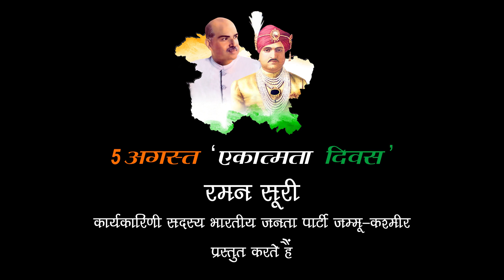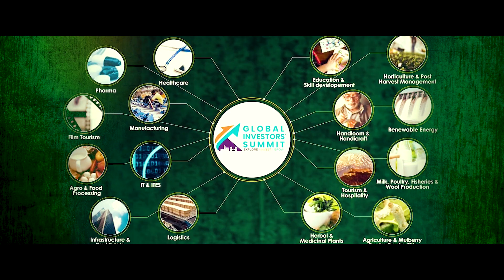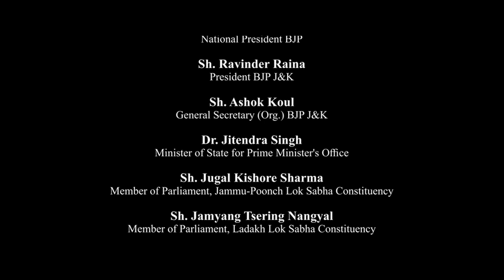Abrogation of Article 370 | Jammu Kashmir | Bharat Ka Shringar | Ekatmata Diwas | latest Song 2021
भारतीय जनता पार्टी जम्मू-कश्मीर के वरिष्ठ नेता श्री रमन सूरी जी द्वारा
5 अगस्त 'एकात्मता दिवस'
के उपलक्ष्य में एक मधुर गीत
"भारत का श्रृंगार"
की संरचना की गई जिसमें प्रजा परिषद् के स्वप्न "एक विधान एक निशान एक प्रधान" के पूर्ण होने पर प्रसन्नचित जम्मू-कश्मीर, लद्दाख को दर्शाया गया है।

इस गीत को आकाश डोगरा, नाट्य-रूटस परोडक्शनस के द्वारा फिलमाया गया। इसके लेखक/संगीतकार बृज मोहन, गायक सोनाली डोगरा एवं निखिल मजोतरा, संगीत प्रबंधक साहिल नाथ, कलात्मक कार्य चन्द्र शेखर बंटी एवं नृत्य नाट्य-रूटस के कलाकारों द्वारा किया गया है।

इस गीत का विमोचन 5 अगस्त 2021 को भारतीय जनता पार्टी जम्मू-कश्मीर के मुख्य कार्यालय, त्रिकुटा नगर, जम्मू में भाजपा के अध्यक्ष श्री रविंद्र रैणा जी एवं संगठन महामंत्री श्री अशोक कौल जी के द्वारा किया गया जिसमें मुख्य तौर पर जयदेव रजवाल जी, कुलभूषण मोहतरा जी, अरविंद गुप्ता जी, भाजपा के वरिष्ठ नेतागण, प्रजा परिषद् आंदोलन के नेतागण व सभी कलाकार मौजूद रहे।

रमन सूरी जी का विशेष थन्यवाद 🙏🏻

BHARAT KA SHRINGAR

CONCEPT DESIGNED & CONCEIVED BY
RAMAN SURI JI
( State Executive Member Bjp)

Singer - SONALI DOGRA & NIKHIL MAJOTRA

Lyrics | Composer - BRIJ MOHAN JI

Dop| Edit | Grade - AKASH DOGRA

Art Work - CHANDER SHAKHER JI

Director - AKASH DOGRA

Dances by
NATYA ROOTS DANCE GROUP

Recorded at
HN MUSIC STUDIO JAMMU